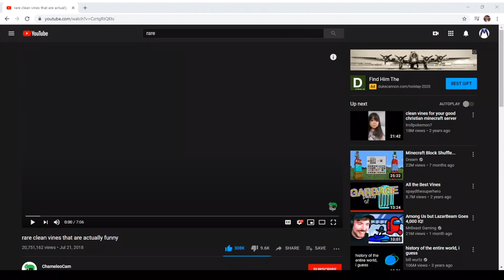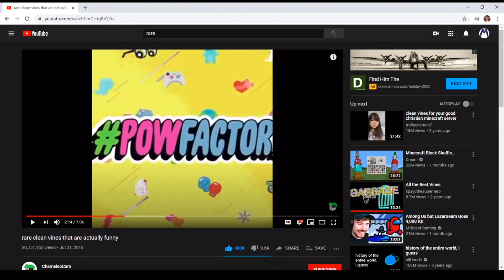TRY NOT TO LAUGH (Impossible Edition) - [CLEAN]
TRY NOT TO LAUGH (Impossible Edition)
Today I will try not to laugh to funny vines and and videos. If I laugh, I lose. I hope you enjoy this hilarious video!

Note: 1080p is available